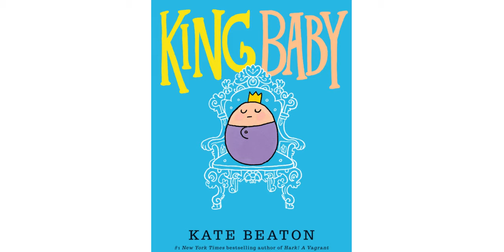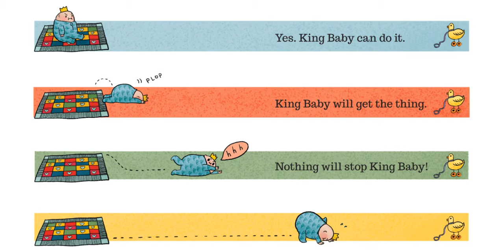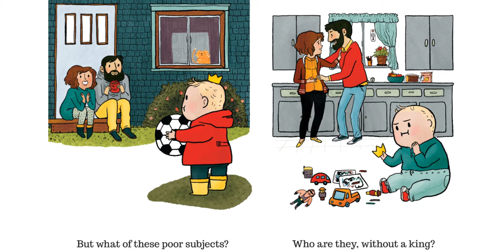It's Storytime - King Baby by Kate Beaton - KIDS BOOKS READ ALOUD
KING BABY
Written by Kate Beaton

Baby is King, and all his needs must be met by his subjects, otherwise known as his parents, but soon he will grow up, and who will rule them then?

Please support this author and buy this book!

Email your suggestions or a book if you're an author!

It's Storytime - Kids and children's books read aloud. Stories for various ages!